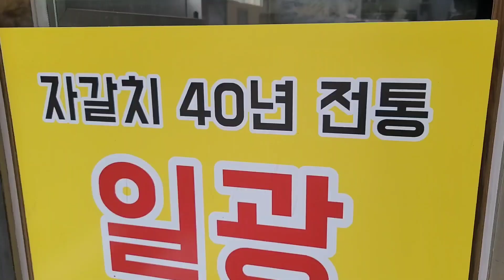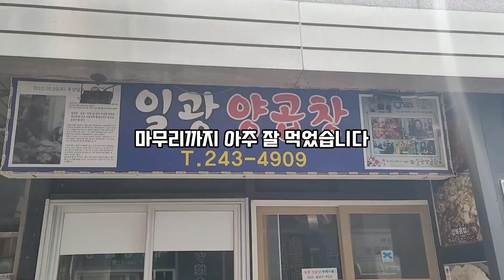백화양곱창 안가요..일광양대창 소스와 대창이 다릅니다 특미 파구이 최고